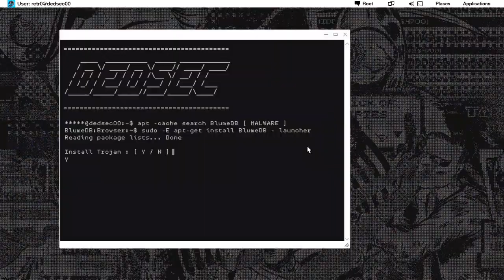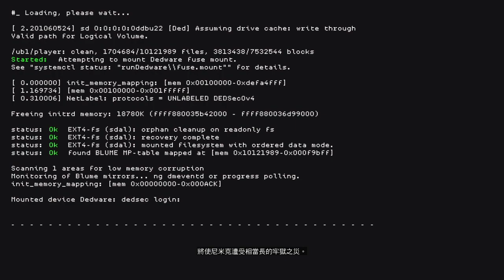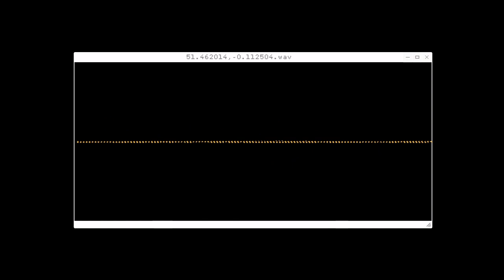Watch Dogs 2 Motherload Epilogue